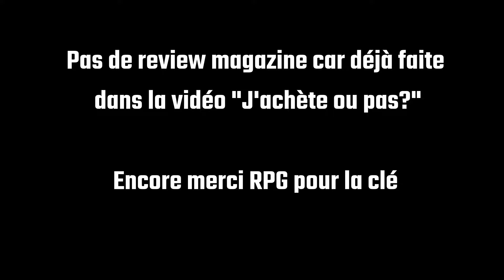FELIX THE CAT 🐱 Une compilation pertinente ?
J'ai terminé la compilation Felix the Cat rééditée en 2024 par Limited Run Games. Est ce que ça vaut le coup ?

0:00 Intro
1:07 Présentation générale
2:14 Gameplay
5:08 Qualités
8:12 Défauts
12:05 Avis final et conclusion